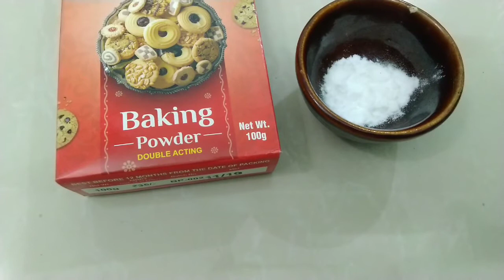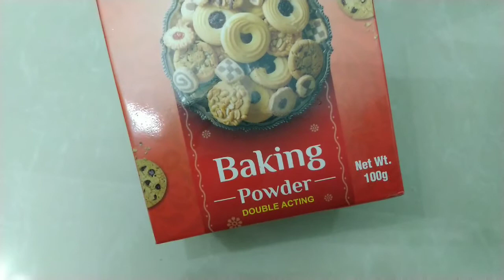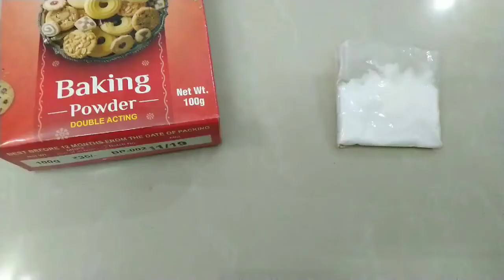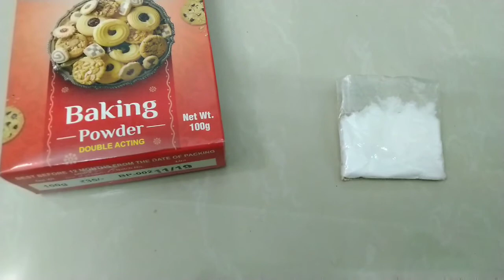இனி எதற்கு கடைல,வீட்டிலேயே பேக்கிங் பவுடர் & சோடா | Homemade baking powder & baking soda in tamil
இனி எதற்கு கடைல,வீட்டிலேயே பேக்கிங் பவுடர் & சோடா | Homemade baking powder & baking soda in tamil | Homemade baking soda